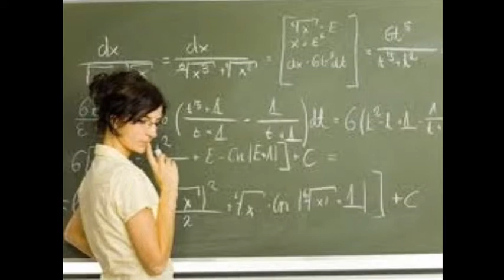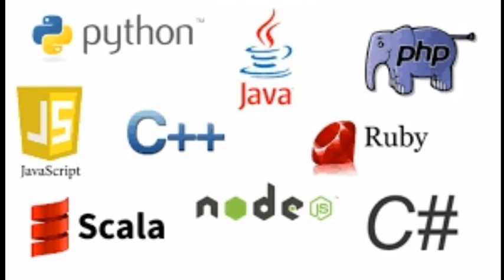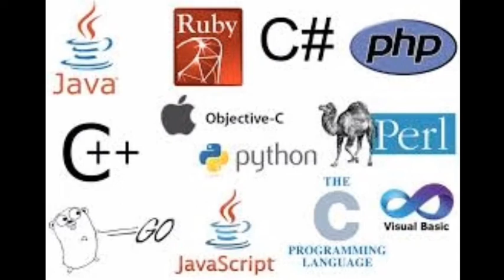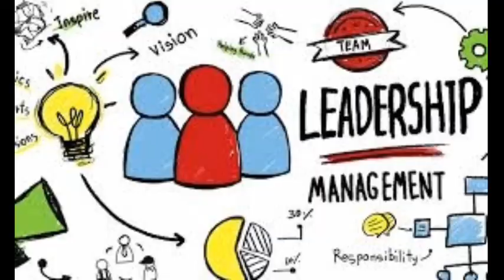Mukesh ambani speech